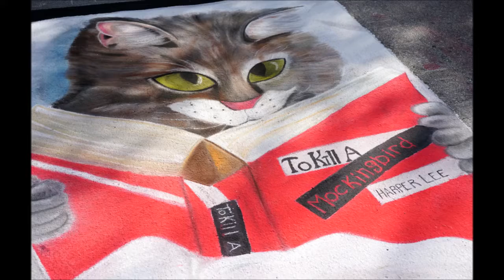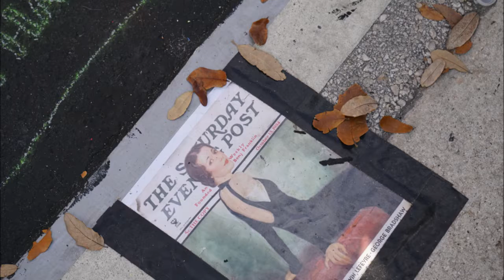Lakeworth Florida Street Painting Festival 2017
Presented each February with the support of sponsors, artists and volunteers, the Lake Worth Street Painting Festival claims bragging rights as the largest free festival of its kind in the world. Watch as over 600 artists converge, using chalk as their brush and the pavement as canvas, to turn the downtown streets of Lake Worth into a temporary gallery of art, creating a diverse variety of large scale traditional, contemporary and 3D illusionist paintings on the street.